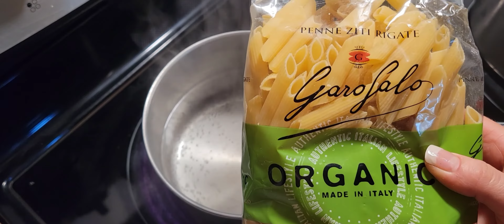pasta en crema de chipotle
1 libra de pasta
4 oz de queso crema 0 113 gramos
1 diente de ajo
1/3 de taza de leche
1 pisca de pimienta
1/2 cucharada de consome de pollo
sal
1 cucharada de mantequilla